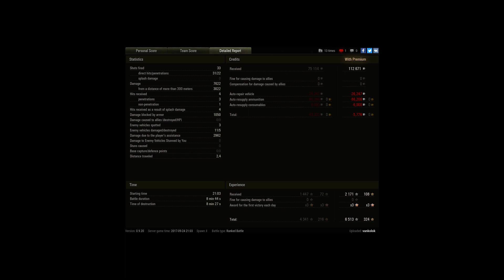8kdmg batlles ranked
Player: vankolok [ANIML]